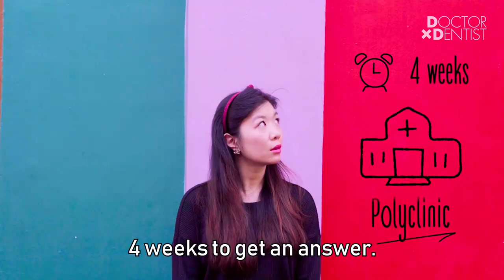Get your medical questions answered by accredited Singapore doctors.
Register to ask doctors any question at Singapore's first and only FREE medical Q&A run by doctors!

ABOUT DoctorXDentist:

DoctorxDentist is a free Question and Answer platform where contributing doctors answer all your health questions.

PROBLEM
99.9% of health knowledge is still not on the Internet. Most of it is trapped within doctors' heads in the form of years of experience spent seeing patients, or buried in science papers and thick textbooks that only experts can understand.

SOLUTION
DoctorxDentist gives health experts the power to easily share their knowledge. Having an online voice multiplies the ability of doctors to help and effect change — from helping individual patients in front of them, to helping populations across the world.

PLEASE NOTE
Our content is not a patient consultation and any information provided herein is not intended to replace consultation with a qualified medical professional. If you think you may have a medical emergency, call your doctor immediately. Always seek the advice of your doctor before starting or changing treatment.